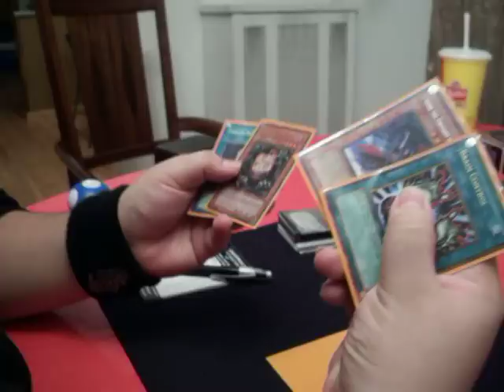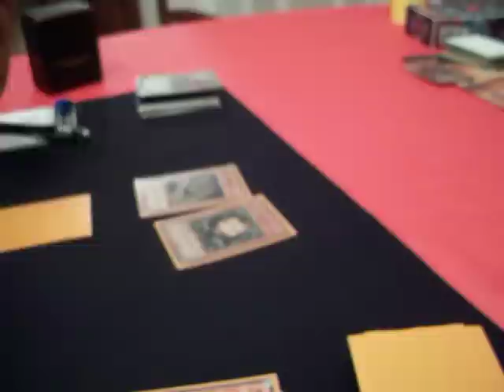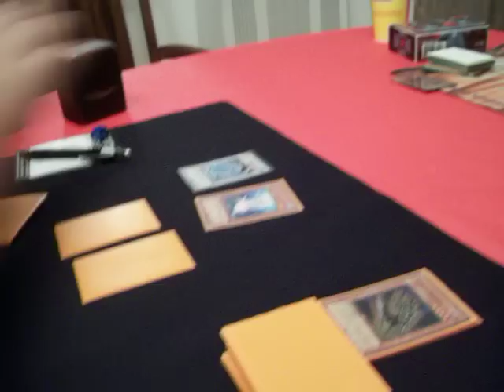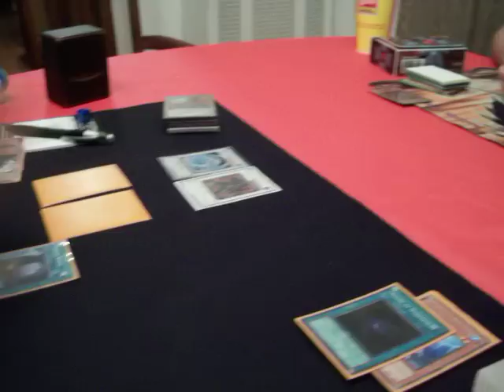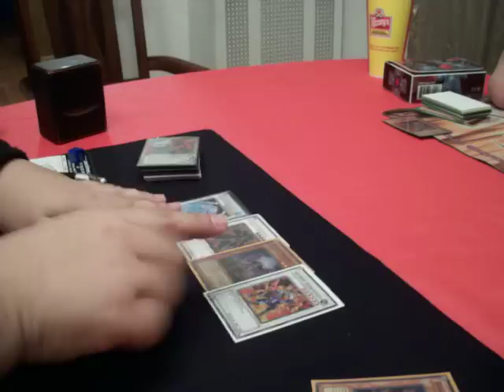Yugioh Collect-a-Card Regionals Play-testing, Part 1: Jan. 15, 2010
Battle for the Bed Game #1
Basically 2 beds and 2 couches who will get them?